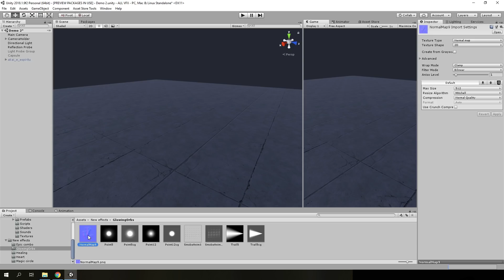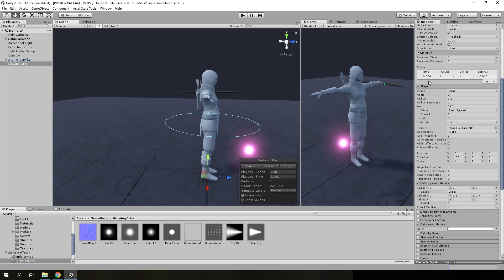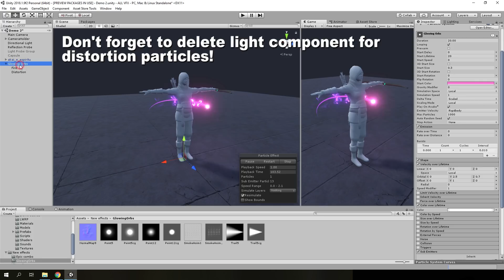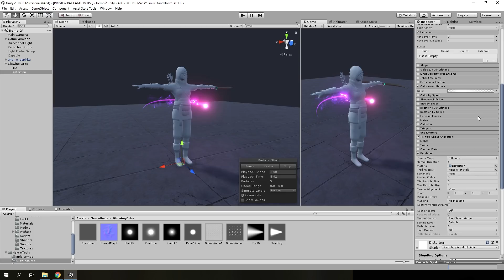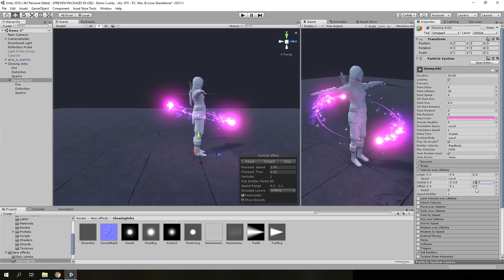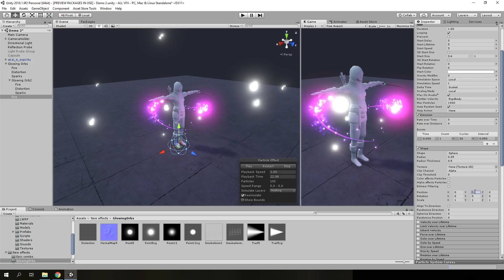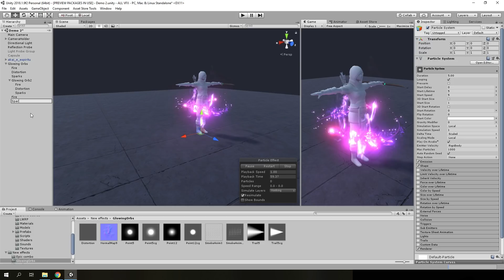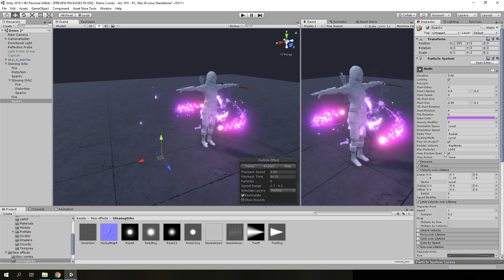Урок по созданию спецэффекта магических орбов в Unity 2018.1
Создание эффекта магических огненных шаров с помощью системы частиц на игровом движке Unity. Game effect tutorial.

Музыка которую я использовал в конце видео:
HAPPY ROCK - Benjamin TISSOT